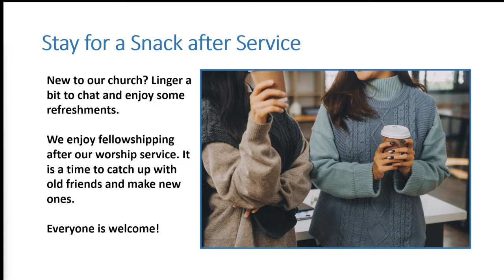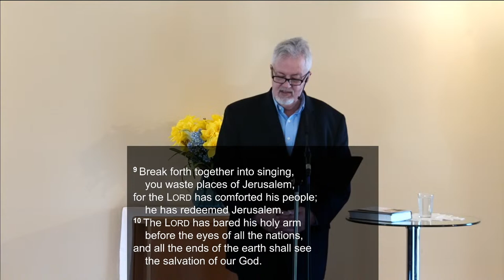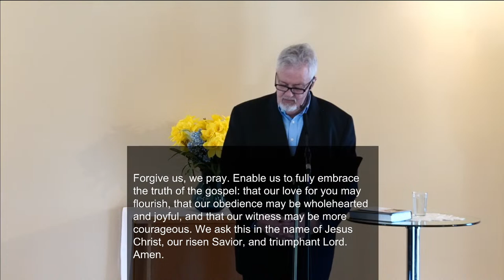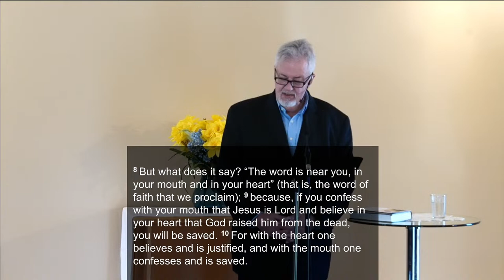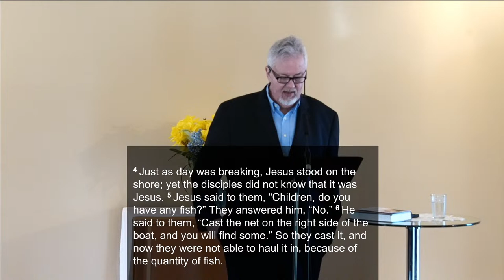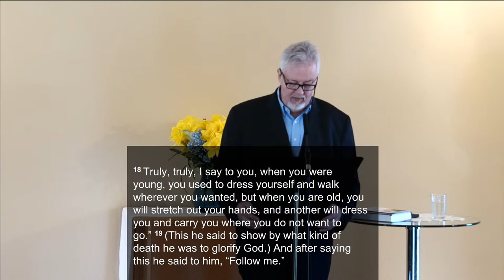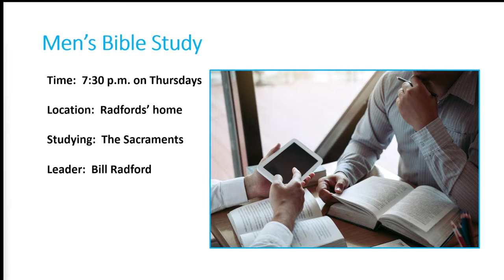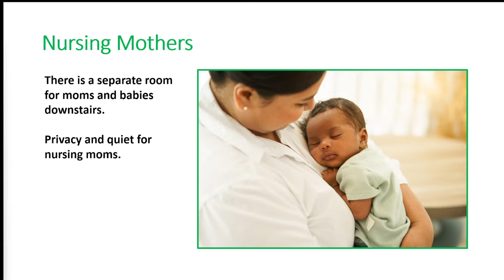Lord's Day Worship - March 31, 2024